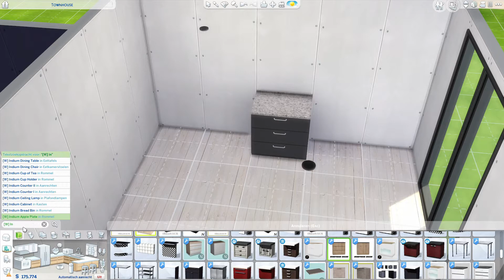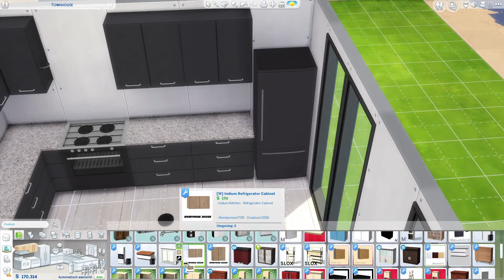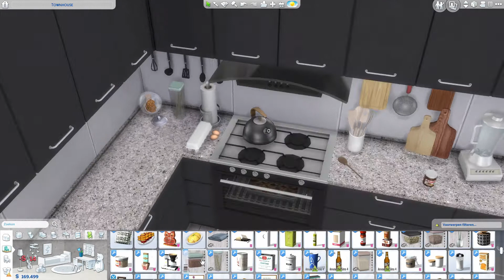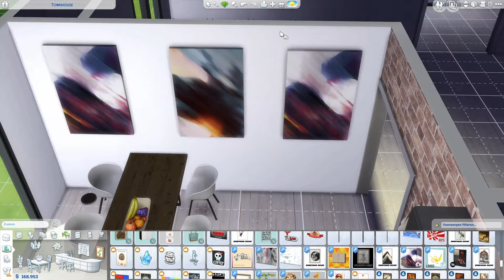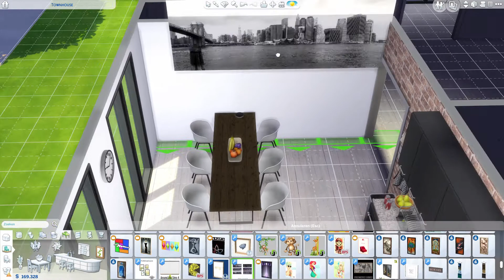The Sims 4: Speed Build | KITCHEN | Townhouse | + CC List.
Lay it on Me (Feat. Keiynan Lonsdale)